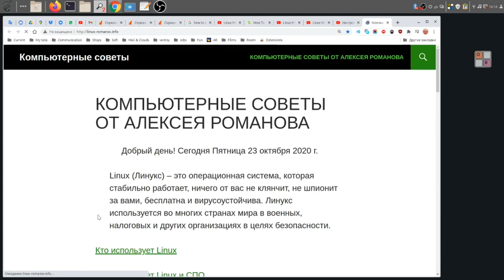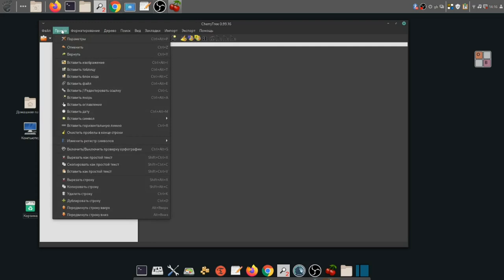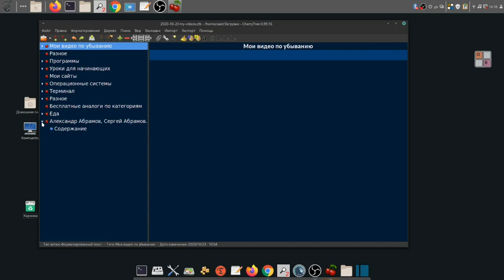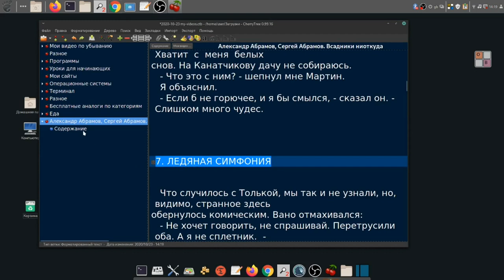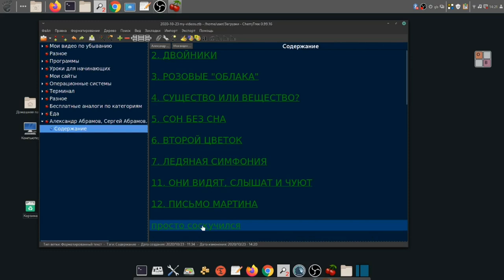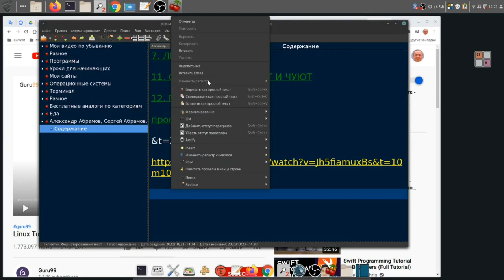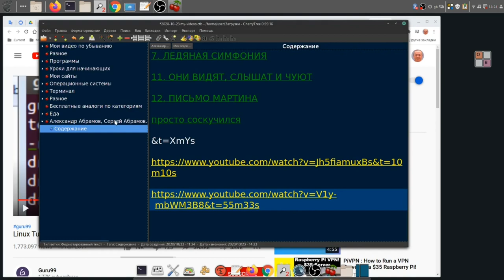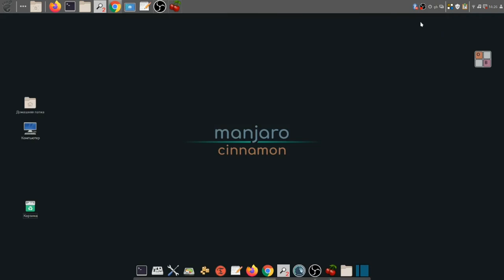3. Как работать с файликом my-videos.ctb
Мой сайт 3. Как работать с файликом my-videos.ctb
Скачать файлик my-videos shorturl.at/bfgzQ